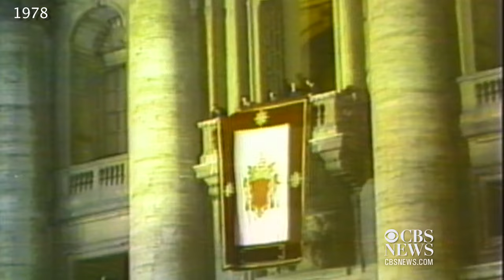From the archives: CBS News Special Report - The election of Pope John Paul II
From the CBS News archives, a special report from the Vatican covers the surprise election of Cardinal Karol Jozef Wojtyla of Warsaw, Poland, as the 264th pope. Wojtyla, chosen as the first non-Italian pope since the 1500s, chose the name John Paul II.